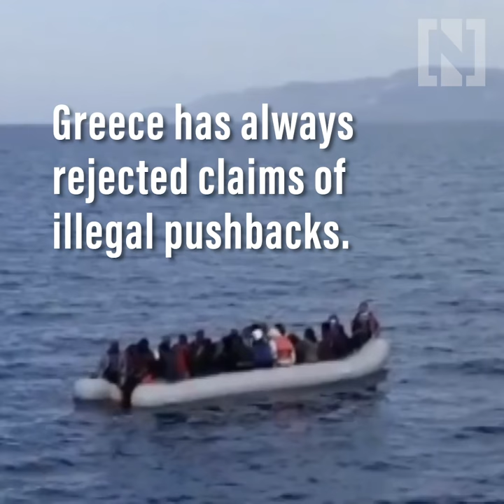Europe border force under scrutiny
Video appears to show a Frontex ship blocking a small dinghy and preventing it from landing in Greece